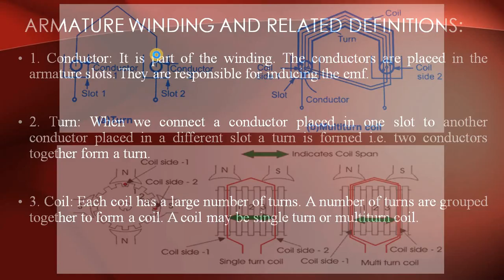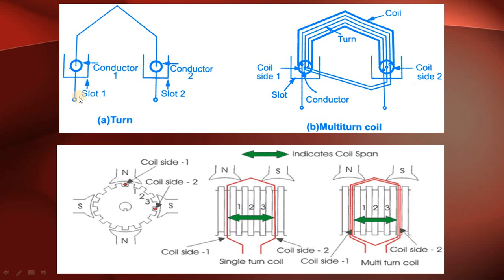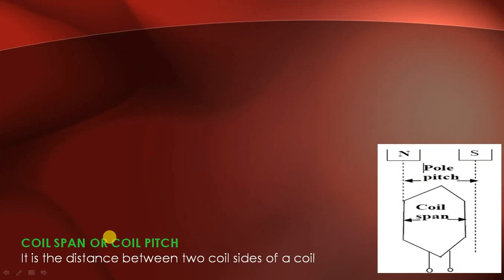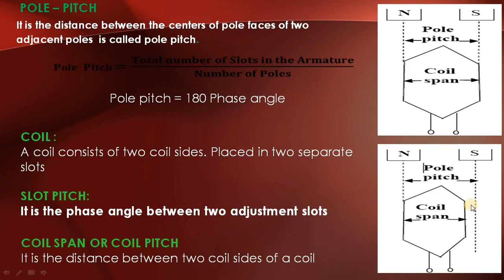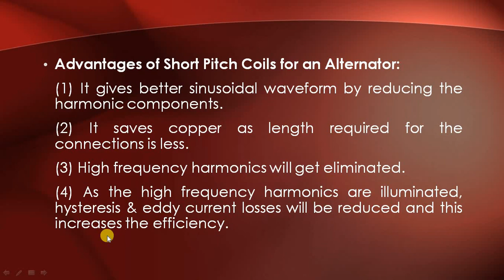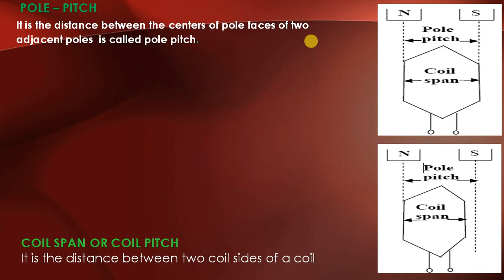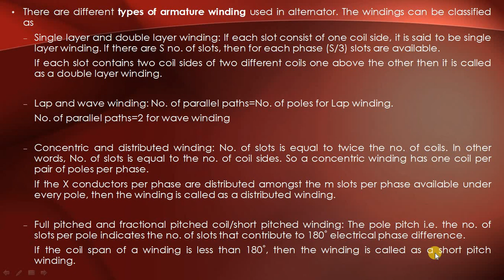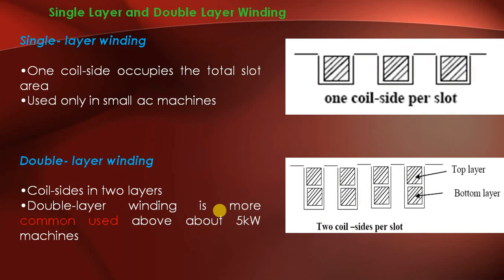Lecture_25: Three Phase Alernator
-Armature winding and related definitions.
-Types of armature winding:
1) Single layer and double layer winding
-Merits of Single Layer & Double Layer Winding.
2) Lap and wave winding
3) Concentric and distributed winding
4) Full pitched and fractional pitched coil/short pitched winding
-Advantages of Short Pitch Coils